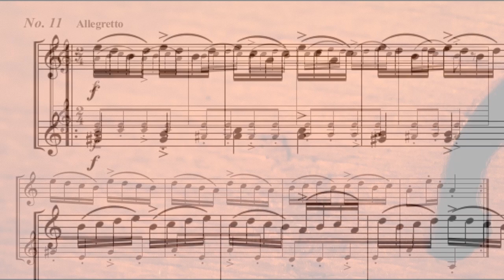Duet No. 11 - Allegretto, from B. Campagnoli's 101 Pièces Faciles et Progressives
A duet in a series of duets written by the Italian composer Bartolomeo Campagnoli.  Part of his book of duets, 101  Pièces Faciles et Progressives pour deux Violins (101 Easy and Progressive Pieces for Two Violins).